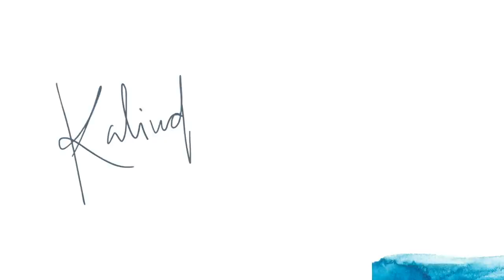La importancia del tiempo libre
Hola, espero que estén bien. ya las extrañaba pero como se van a dar cuenta en mi video me URGIA tomar un poco de vacaciones y descansar de la vida y de las redes tantito.
A veces me agobio un muchito, ¿nos les pasa? ¿qué es lo que más las estresa? Platíquenme en los comentarios.